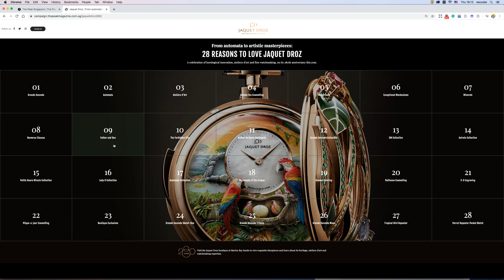Jacquet Droz: Microsite